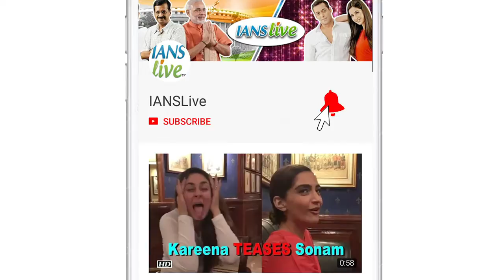Sara & Sushant Grooves on Saif’s Song ‘OLE OLE’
After ‘Kedarnath’ Trailer Launch, Sara Ali Khan and Sushant Singh Rajput are on promotional spree now. Recently, the actors were seen on the sets of Indian Idol for the first leg of their promotions. Where they had fun with the contestants and judges Neha Kakkar & Vishal Dadlani along with host Manish Paul.  Sara took her instagram handle and shared a video, where Sushant and she are grooving on her dad saif ali khan’s song Ole Ole.